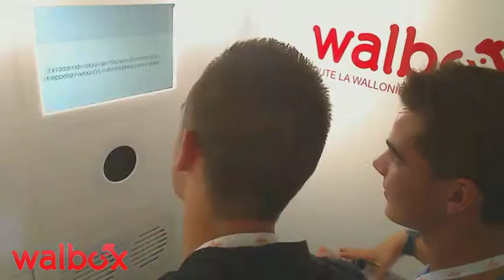07 09 12 1318 18 homme 6000 hainaut